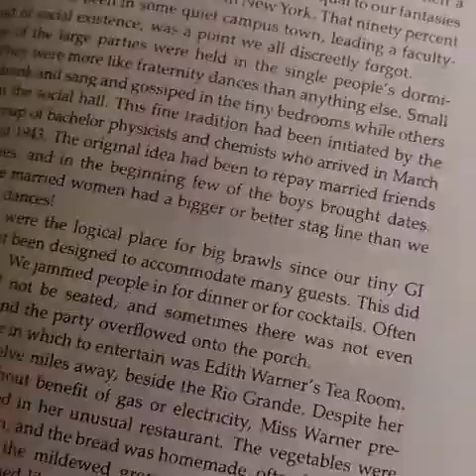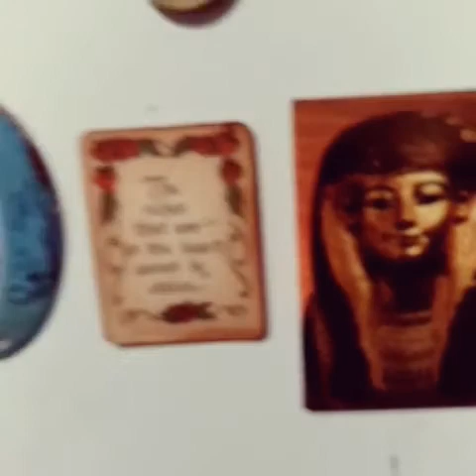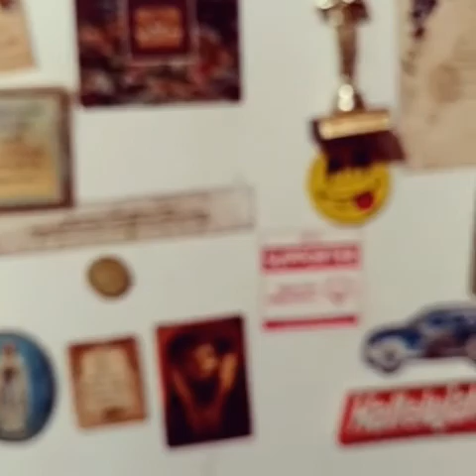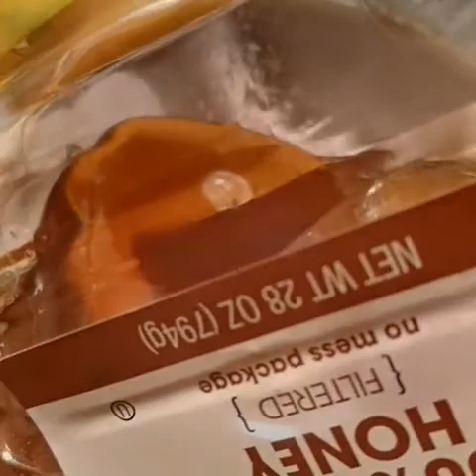The Necessity of my WHITE LIGHTER